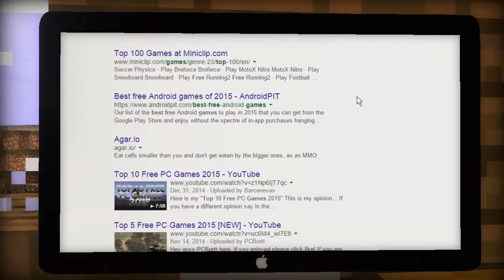Steve Playing Agar.io In Minecraft - Minecraft Animation 2016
Minecraft animation agar io, steve playing agario in minecraft 2016